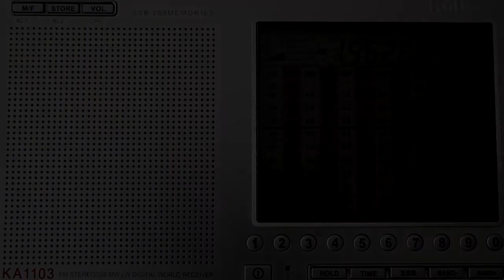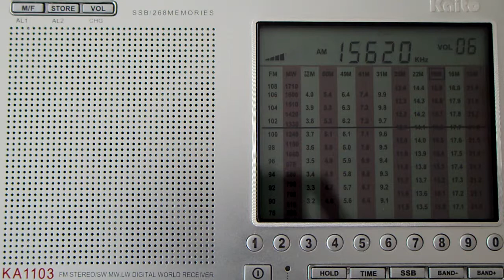Kaito KA1103 - 15620 kHz - Afia Darfur